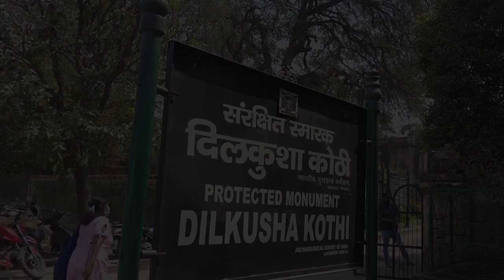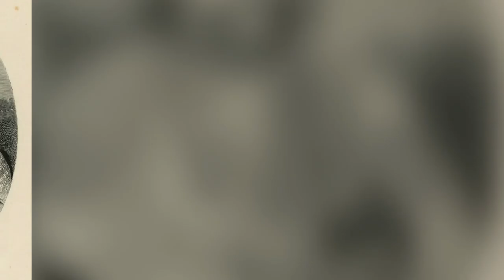Lucknow Tourist Places | Tourist Places to Visit in Lucknow | নবাব সাদাত আলী খান এর আসল কবর কোথায় ?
Situated on the banks of River Gomti, Lucknow remains one of the most sophisticated and preserved cultures of the Indian subcontinent, the kingdom of Awadh. Not only does this lovely city offers great travel experience but also enchants with some of its great offerings.you absolutely fall in love with the City of nawabs.